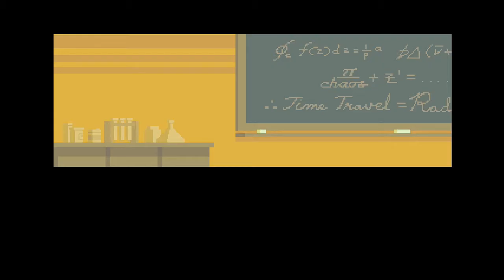Xbox One - Super Time Force - Introduction